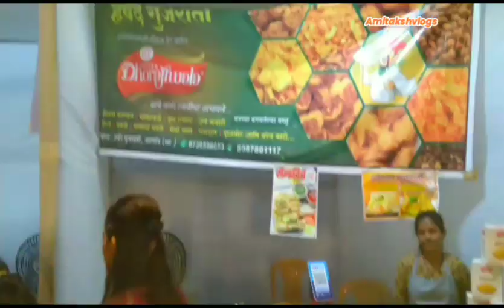🥭 आंबा महोत्सव २०२३ दादर शिवाजीपार्क येथे 🥳...मग येताय ना आंबा महोत्सव अनुभवायला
Mango Festival is organised at Bmc ground opposite Shivaji Park Dadar mumbai..from 12th may To 14th may
so come and enjoy this festival 🥳 festival is full of fun music and food..